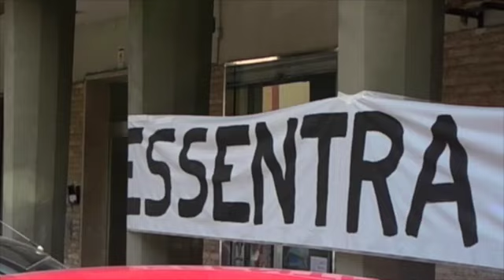Confindustria Salerno, salta l'accordo tra sindacati ed ex Filtrona